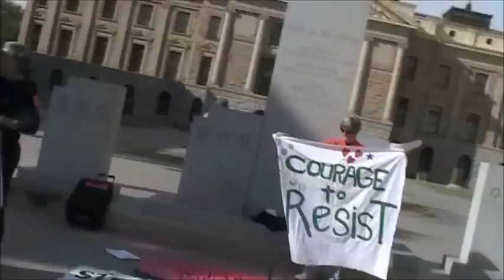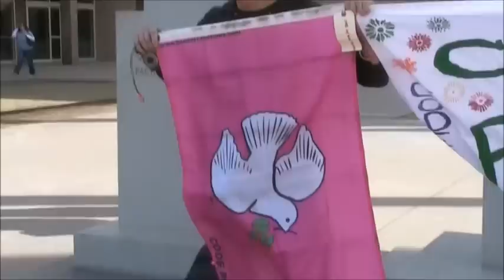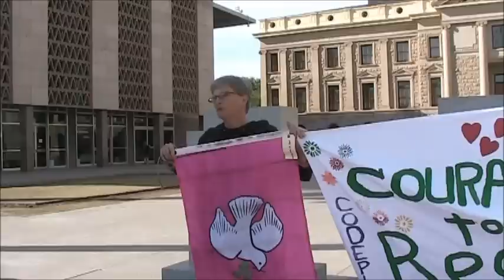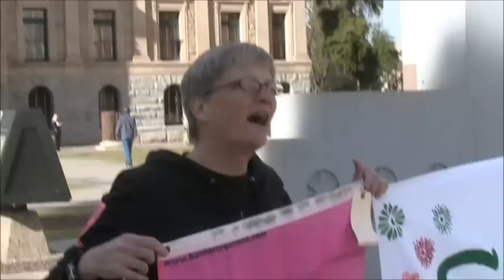Code Pink 9 years in Guantanamo Arizona State Capital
Code Pink activist Lizzy is demonstrating in front of the Arizona State Capital in Phoenix Arizona to alert the legislature and public to the Evils of Guantanamo in Cuba.  Many of the Enemy Combatants have never been charged with anything and are being help INDEFINITELY.  Obama pledged to close Guantanamo and like many of his promises have proven to be false.

Lizzy also talks about private Bradley Manning who was arrested in late May and has been in SOLITARY CONFINEMENT since leaking information to wikileaks PFC Manning is currently being held in maximum custody. Since arriving at the Quantico Confinement Facility in July of 2010, he has been held under Prevention of Injury (POI) watch.
Read the preceding link for information on the horrors of this facility.